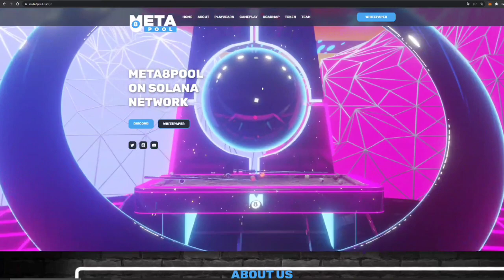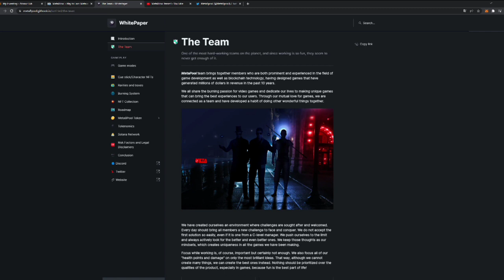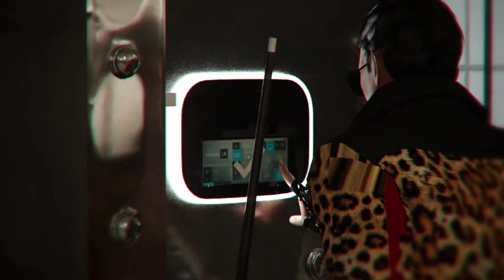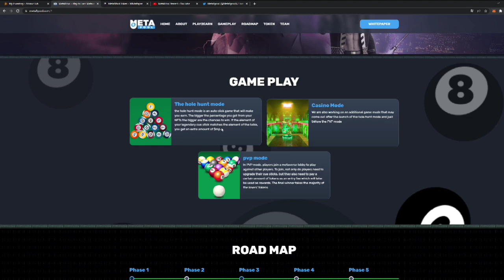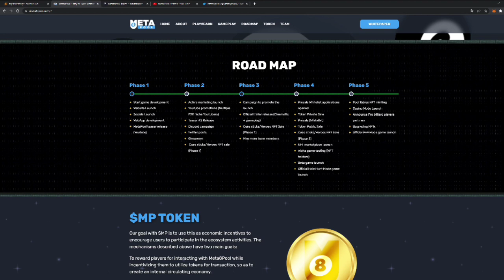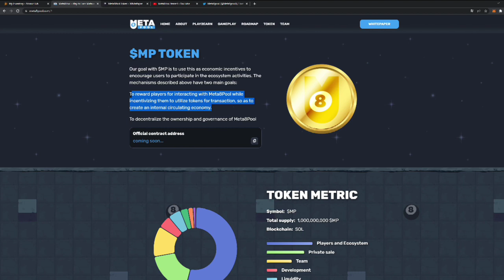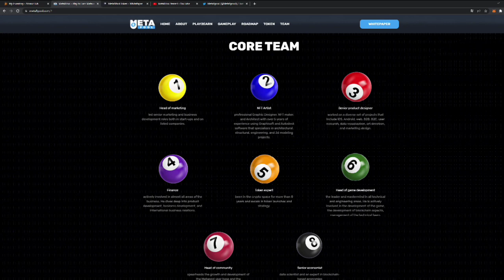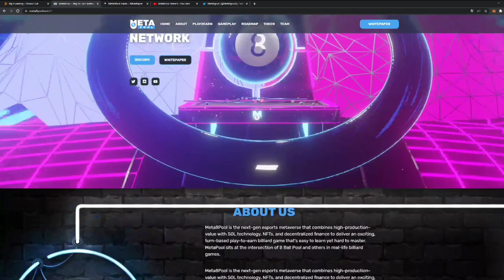META8POOL NEW P2E GAME ON SOLANO NETWORK!!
In this video, you will see and learn about META8POOL.

 META8POOL

  -   CRYPTO PIXIE OFFICIAL SOCIAL MEDIA ACCOUNTS -